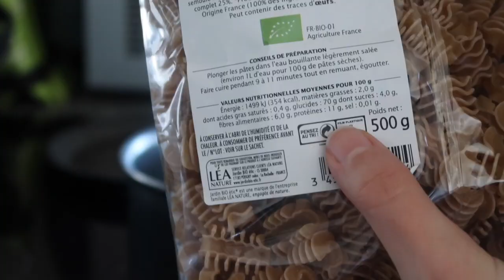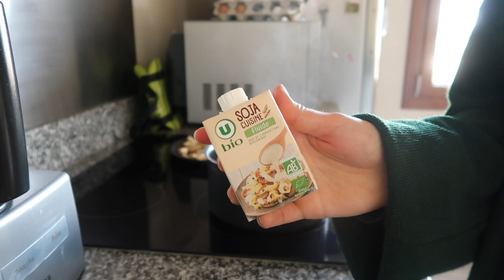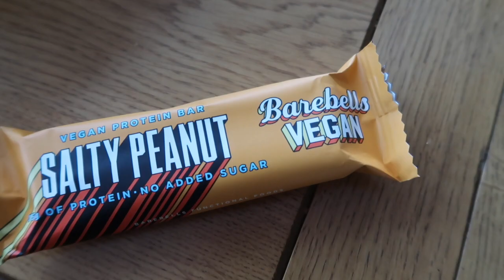Une journée dans mon assiette : Végétarienne, simple et équilibrée.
Holà,
On se retrouve pour une journée dans mon assiette, en sachant que je suis végétarienne et j'essaie de manger équilibré mais de façon intuitive.